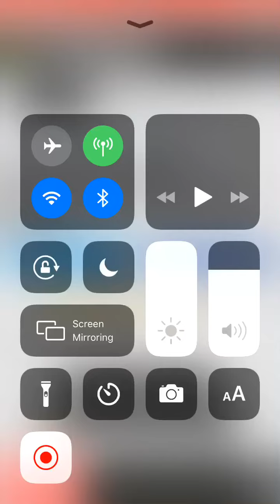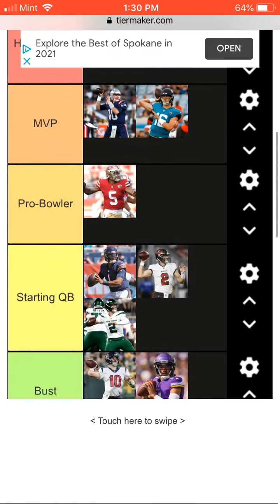2021 NFL Rookie Quarterback Tier List